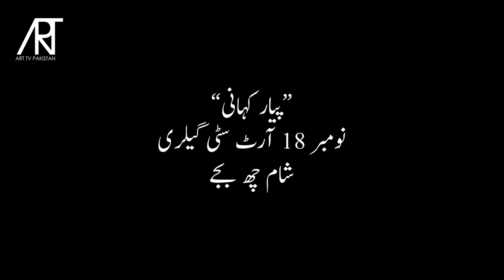‘Pyar Kahani’ 'پیار کہانی'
تنویر فاروقی اور خالد خان کے نزدیک پیار کا اظہار
تھوڑا ضبط رکھئے۔۔۔۔۔ جلد آ رہا ہے!
Curated by: Amir Mirza
Exhibition Opening: 18th Nov 2021 at Art Citi Gallery Karachi 6:00 pm-8:00PM

Curator note:

Welcome to the world of love.
Be it Haqiqi or Majazi, the greatest power known to man is that of love. Through the known history of mankind, mystics, singers, poets, and painters have all used the expression of love in their work.
 As humans, we all search for love throughout our lifetime. Many religious teachings also emphasize the importance of love.

 However, people do not understand the simplicity associated with unconditional love... it adds peace to their everyday lives which is a huge blessing on its own!

To quote the great mystic poet Rumi:

“In your light, I learn how to love. In your beauty, how to make poems. You dance inside my chest where no-one sees you, but sometimes I do, and that sight becomes this ART”
Pyar Kahani is a humble effort of bringing together the leading artists of Pakistan to walk us through the world of love – the way they perceive it.

Participating artists:

Ali Abbas Syed
Rind Art
Khalid Khan
Farrukh Shahab
Tanweer Farooqi
Mughees Riaz
Sabir Nazar' Page
Ali Azmat

Promotional partner: Art TV Pakistan